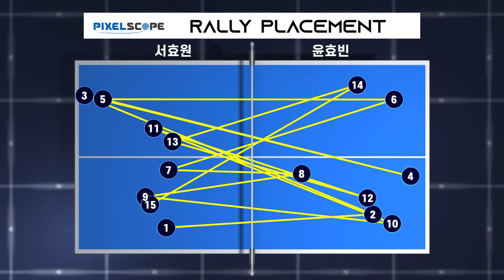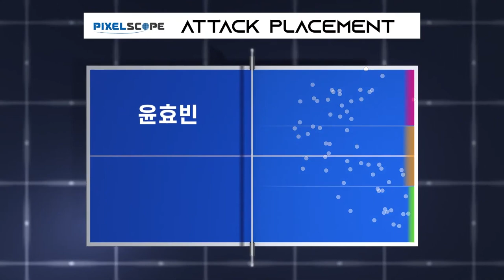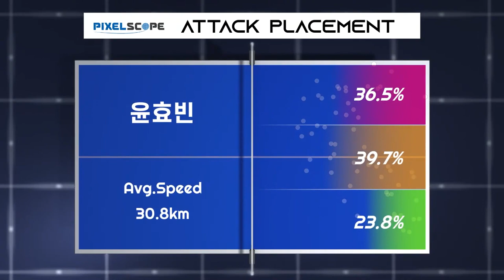서효원 vs 윤효빈 :: 제67회 픽셀스코프 전국남녀종별탁구선수권대회 여자 일반부 단식 4R